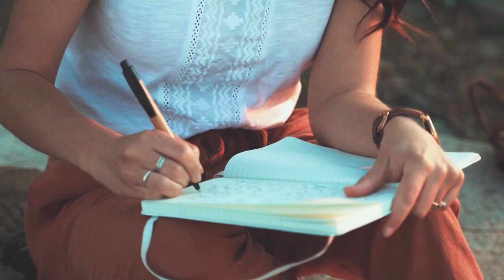ROCÍO BRAUER-ESFUÉRZATE POR SER FELÍZ